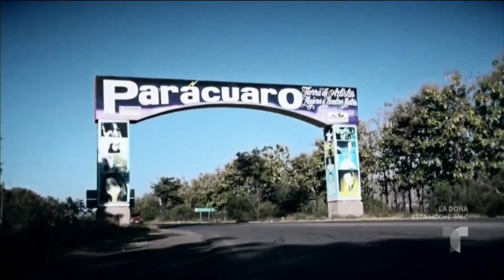Juan Gabriel: Nuevo giro en pleito legal sobre su herencia | Suelta La Sopa | Entretenimiento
Video oficial de Telemundo Suelta La Sopa. Iván Aguilera, hijo de Juan Gabriel, se anota una victoria sobre su tío, Don Pablo Aguilera, con respecto a las propiedades del 'Divo de Juárez'.